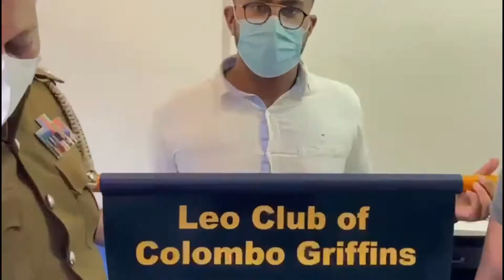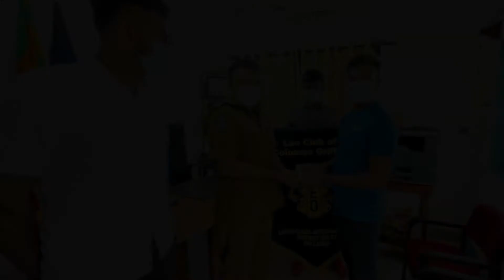Quickish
It is a great act to wish healing to all as well as to contribute to the healing of others

In such a challenging epidemic situation - for the safety of the people day and night and for those who are on duty for the police - for those heroic people - these health care donations